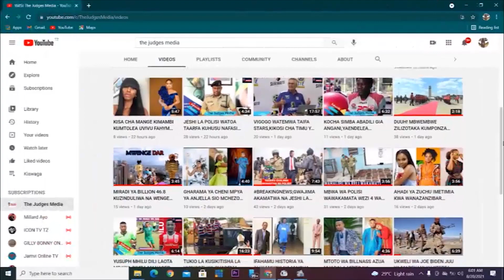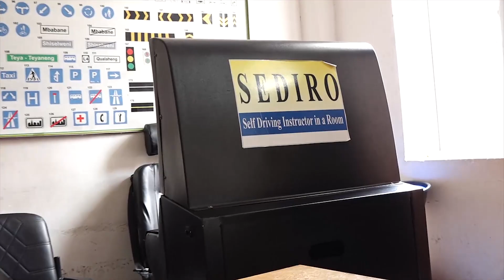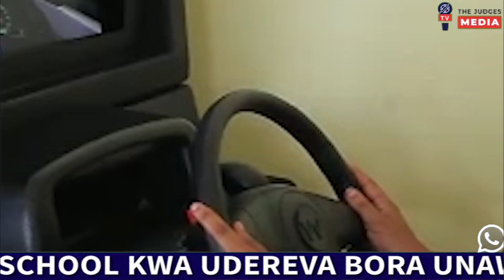JE UNATAFUTA SHULE BORA YA UDEREVA? NEW VISION VTC DRIVING SCHOOL WANATOSHA(1)